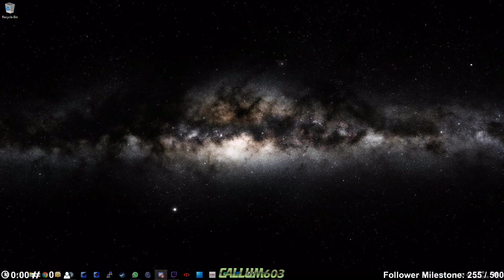Twitch Stream 20/04/2018 [Part One]